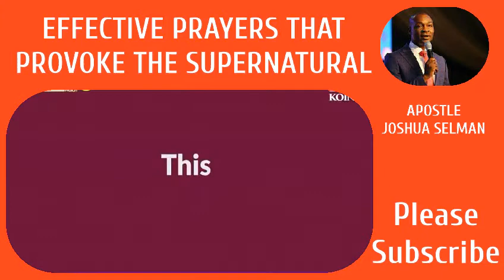Effective prayers that provoke the supernatural, Apostle Joshua Selman. Please subscribe.